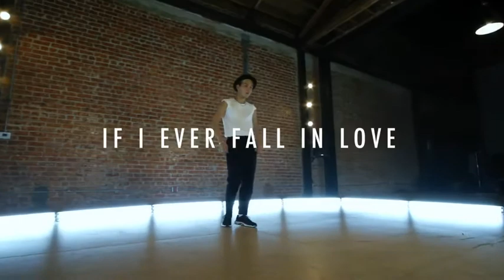New top dance dancing 2021